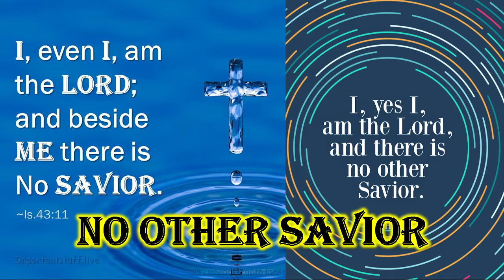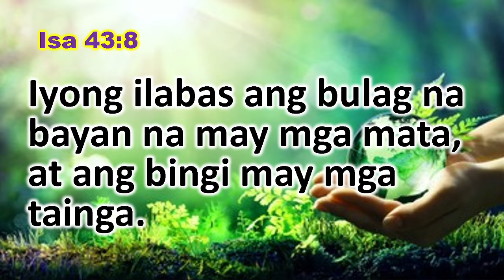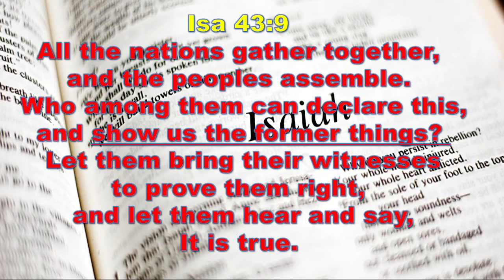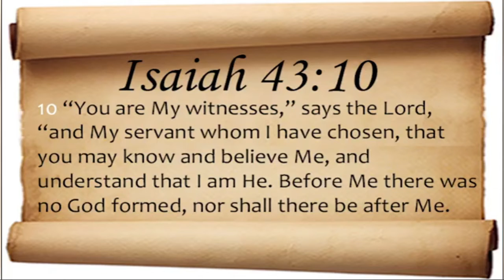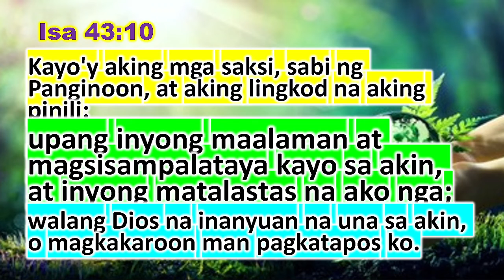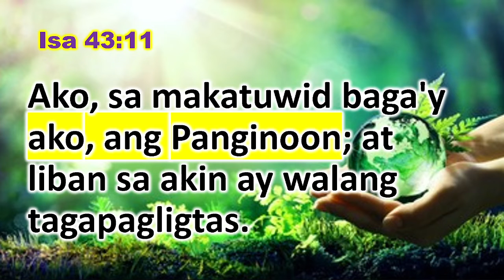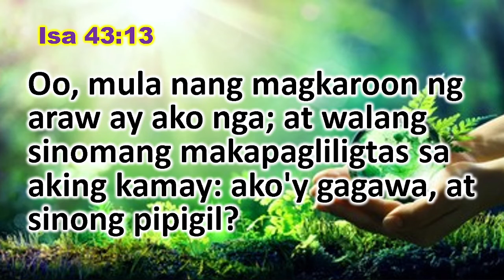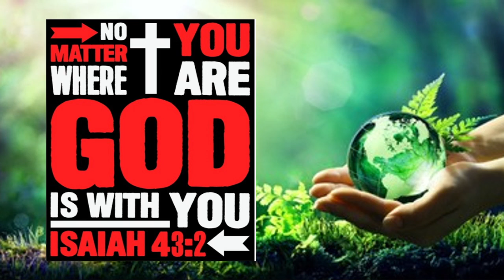NO OTHER SAVIOR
Isa 43:10 ​​​​​​​​“You are my witnesses,” declares the LORD, ​​​​​​​“and my servant whom I have chosen, ​​​​​​​that you may know and believe me ​​​​​​​and understand that I am he. ​​​​​​​Before me no god was formed, ​​​​​​​nor shall there be any after me. ​​​
Isa 43:11 ​​​​​​​​I, I am the LORD, ​​​​​​​and besides me there is no savior. ​​​